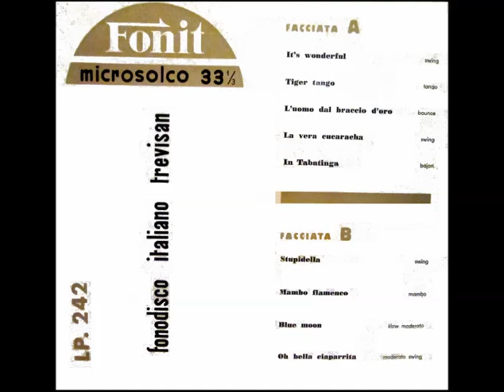Orchestra di ritmi moderni diretta da Bruno Canfora - STUPIDELLA (1957)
Orchestra di ritmi moderni diretta da Bruno Canfora - STUPIDELLA [A sweet old fashioned girl] (Merrill) swing - LP Fonit 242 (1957) *** Di questa canzone si ricorda in particolare la versione di Gloria Christian, ma fu incisa anche da Marino Barreto, Claudio Villa, Natalino Otto, Sergio Renda, Wanda Romanelli, Bruno Rosettani e altri ancora. In questa versione orchestrale, Bruno Canfora mette bene in rilievo la gradevole melodia della canzone, inserendola in un'elegante cornice "swing" in cui hanno la loro parte gli ottimi strumenti della compagine da lui diretta.